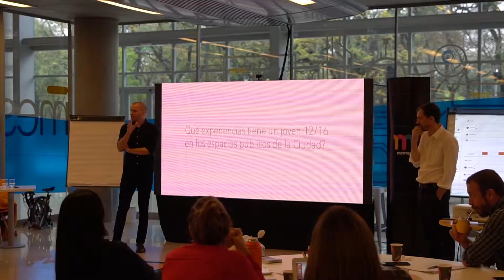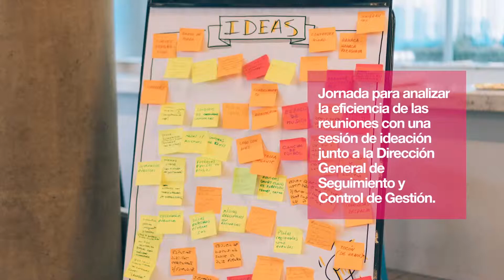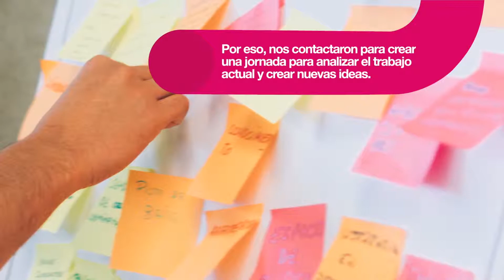Mentes Creativas 2018